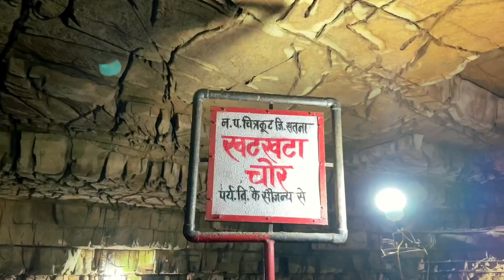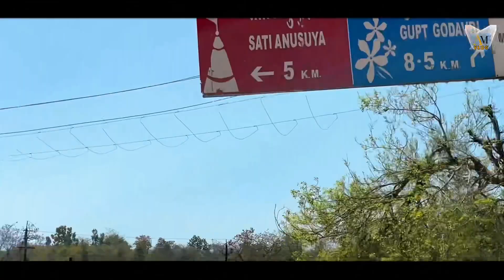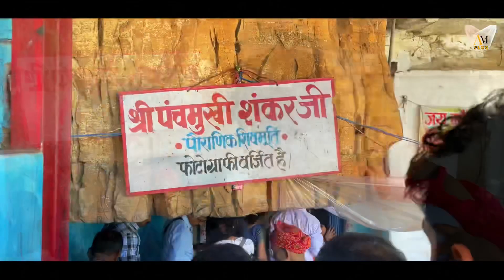गुफाओं में बहती रहस्यमयी नदी | गुप्त गोदावरी यात्रा चित्रकूट Gupt Godavari Chitrakoot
चित्रकूट के बाहरी इलाके में व राम घाट के दक्षिण में स्थित गुप्त गोदावरी के गुफा मंदिर में दो पर्वतीय गुफाएँ हैं, जिनमें घुटने के स्तर का जल है। यह कहा जाता है कि यह पानी भूमिगत गोदावरी नदी से जुड़ा है। अपने घुटनों पर ठंडे पानी के स्पर्श के साथ गुफाओं में नंगे पांव चलना एक रमणीय अनुभव है। बड़ी गुफा में दो पत्थर की नक्काशी वाले सिंहासन हैं जो भगवान राम और भगवान लक्ष्मण के हैं। किंवदंती है कि भगवान राम और भगवान लक्ष्मण अपने निर्वासन के दौरान कुछ समय के लिए यहां रुके थे। उस समय, भगवान राम से मिलने के लिए कई देवता चित्रकूट आए। माना जाता है कि माँ गोदावरी इन गुफाओं में गुप्त रूप से दर्शन करने उनके पास गई थीं।

गुफाओं में बहती रहस्यमयी नदी | गुप्त गोदावरी यात्रा चित्रकूट | चित्रकूट दर्शन